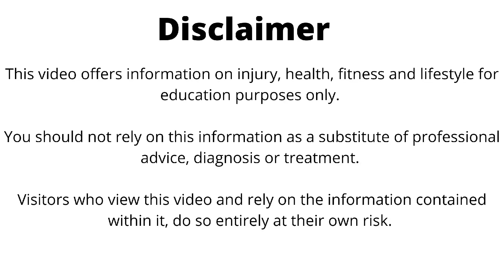Which foods are poisonous that is dangerous for our body in hindi || by Dr.Suman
Which food can make poison that is very harmful.

Questions:-

Which food can make poison?
What is a naturally poisonous food?
What are the most poisonous foods in India?
How can food poison at home?
What are the most common food poisons?
What is the most poisonous fruit?

Some food that is very harmful for us ,so we should know about those
ood. They have some poison elements so we careful about those
foods. How use those kind of food. These types of foods affect the
our digestive system and neuro system.

Keep watching.